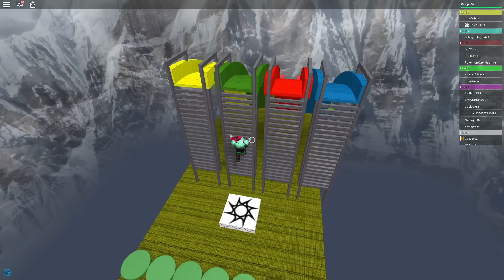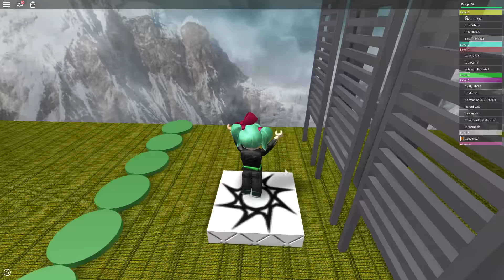ROBLOX | Shortest Obby EVER! | SallyGreenGamer